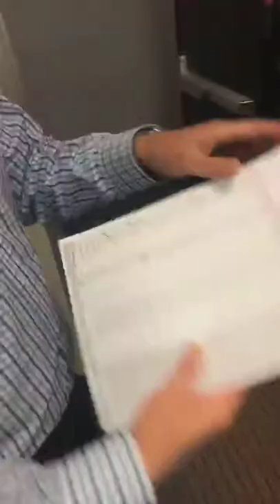Facebook ads for real estate agents is live! The Agent Marketing Academy bringing value to local re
Facebook ads for real estate agents is live! The Agent Marketing Academy bringing value to local real estate agents. Movement Mortgage